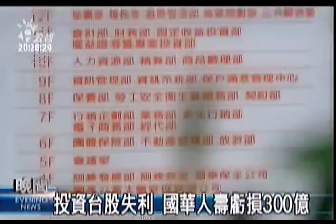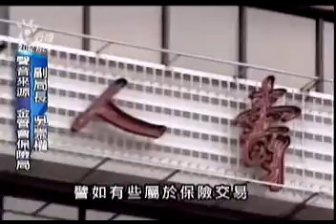2009-07-14公視晚間新聞(投資台股失利 國華人壽虧損300億)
"有46年歷史的國華人壽，上周傳出財務危機！因為國華人壽把25%的資本投資台股，又遇上去年金融海嘯衝擊，嚴重虧損三百多億。
其實不只國華人壽，其他像是幸福人壽、國寶人壽、興農人壽，以及遠雄人壽等，這五家公司都因為投資績效不佳，資產淨值呈現負數。
為避免資金缺口越來越大，金管會保險局已要求這五家、財務有問題的壽險公司，限期提出增資計畫，並且限制財務投資。
金管會表示，這五家壽險公司在今年初，就已被列為優先觀察名單，如果資金還是無法如期到位，不排除最後會進行監管、接管，甚至勒令資產清理，以確保所有保戶的權益不會受到影響。
記者賴淑敏張梓嘉台北報導"